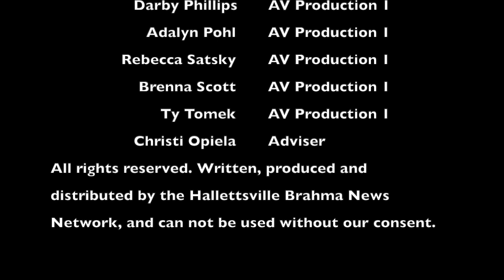Announcements 4 25